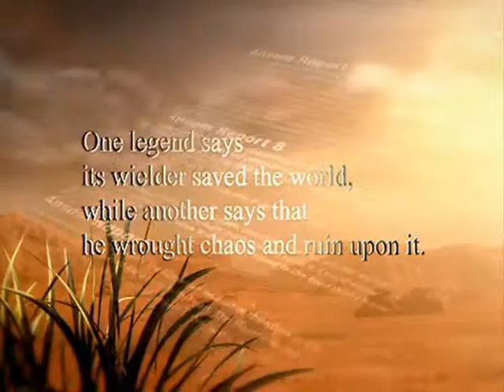Brave New World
All Rights and respect to the band and lyricist.